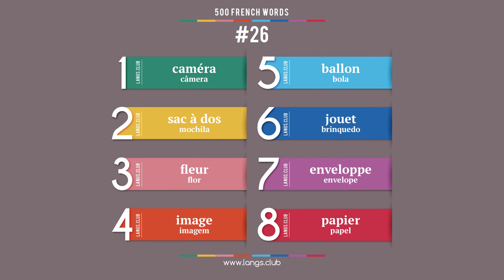#26 - Aprender FRANCÊS. 500 palavras mais comuns da língua francesa.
1  caméra  câmera
2  sac à dos  mochila
3  fleur  flor
4  image  imagem
5  ballon  bola
6  jouet  brinquedo
7  enveloppe  envelope
8  papier  papel

Comece a aprender o Francês ainda hoje.
Língua Francês on-line.
Cartões com palavras Francês.
Auto-aprendizagem do Francês.
Idioma Francês grátis.
Auto-aprendizagem do Francês.